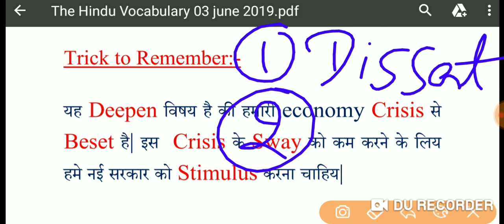Daily The Hindu Vocabulary with Tricks|3/6/2019|Special Education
Heyyy Guys. Video achi lge to please share krna

Special Education
03 June2019
03/6/2019